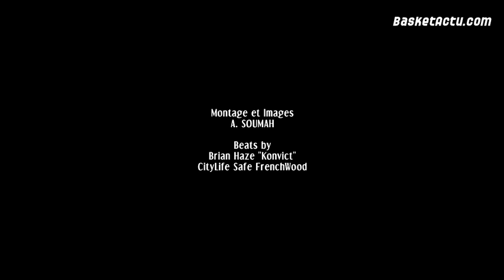Le Buzzer Beater de Mykal Riley en guise de cadeau de Noël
En dépit de la défaite face au Paris Levallois, Mykal Riley a réalisé une grosse performance qui s'est soldée par un buzzer beater depuis le milieu de terrain.